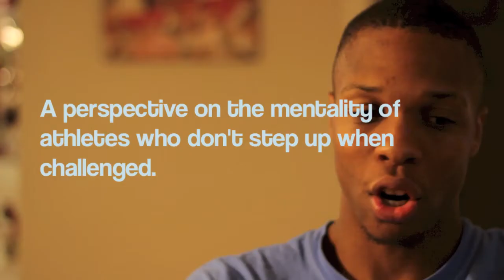Challenge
How do you respond when challenged by someone whose only goal is to be successful, do you you crumble or learn from mistakes made and rise to the occasion